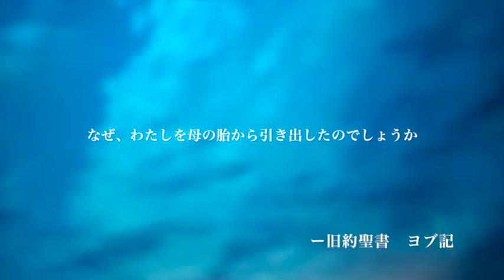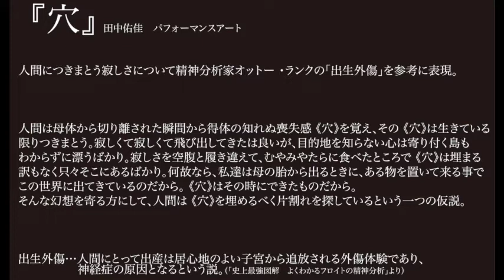パフォーマンスアート 『穴』【改良版】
すいた、すいた

こころが

すいた

パフォーマンスアート　『穴』
performance art

人間につきまとう寂しさについて、精神分析家オットー・ランクの出生外傷を参考に表現。

人間は母体から切り離された瞬間から得体の知れない喪失感
‹穴›を覚え、その‹穴›は生きている限りつきまとう。寂しくて寂しくて飛び出してきたは良いが、目的地を知らない心は寄り付く島もわからずに漂うばかり。

寂しさを空腹と履き違えて、むやみやたらと食べたところで‹穴›は埋まるわけもなく只そこにあるばかり。何故なら、私たちは母の胎内から出るときに、何かを置いてくることでこの世界に出たのだから。

そんな幻想を寄る辺にして人間は‹穴›を埋めるべく片割れを探しているという一つの仮説。​